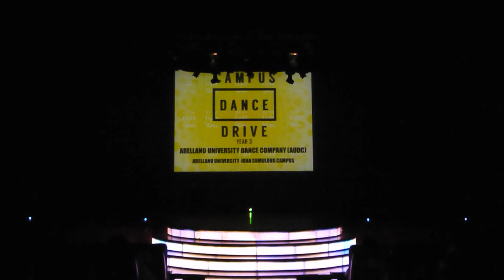AUDC - ARELLANO UNIVERSITY (COLLEGE) Campus Dance Drive PH. Tanghalang Pasigueno, Pasig City.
Campus Dance Drive PH. Tanghalang Pasigueno, Pasig City. December 1. 2019.

DAHIL SA LATE AKO DUMATING. HINDI KO LAHAT NA VIDEOHAN LAHAT NG SUMAYAW. PERO MAKIKITA NYU SA CHANNEL NG MANANAYAW NG PINAS OFFICIAL.

HIGH SCHOOL DIVISION OFFICIAL RESULTS
Champion: AADC (89.17)
2nd Place: Dominican College Dance Troupe (88.83)
3rd Place: Jilians Dance Company (86.67)

COLLEGE DIVISION RESULTS
Champion: Dr. Yanga's Dance Alliance (88.67)
2nd Place: Olivares College Street Enomenos (85.67)
3rd Place: UE Street Warriors (85.17)

OPEN CAMPUS DIVISION RESULTS
Champion: NEU Hunters (85.50)
2nd Place: Class E (84.33)
3rd Place: Unit-E Dance Company (83.67)